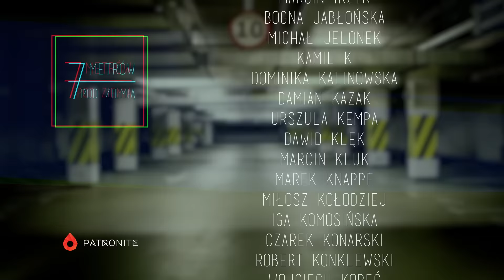„Stawiałem, byłem Panem, miałem przyjaciół. Do czasu” – 7 metrów pod ziemią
👤Gościem odcinka jest Adam, który zarabiał na życie sprzedając narkotyki.